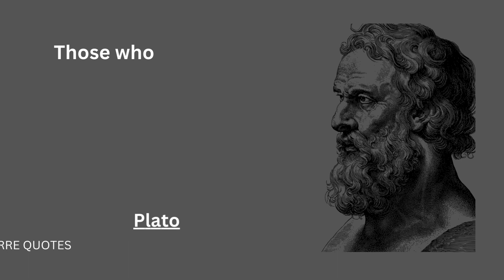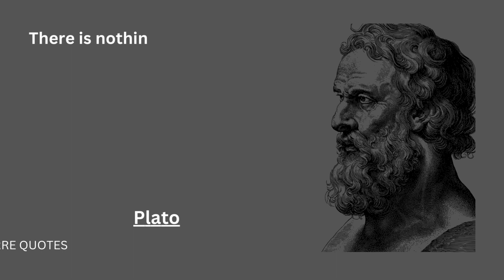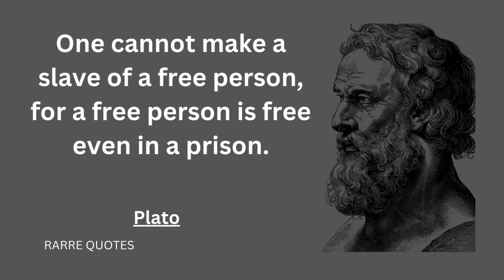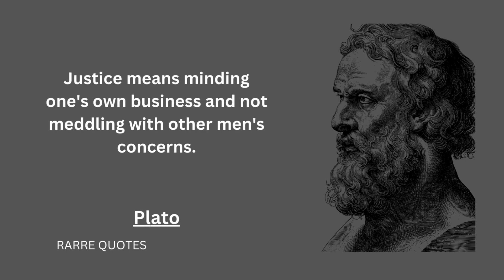Best Quotes By Plato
Hello..|
This Channel will provide Motivational Quotes for you and Life Spending Quotes.